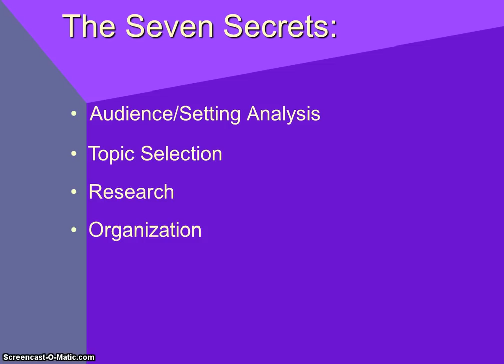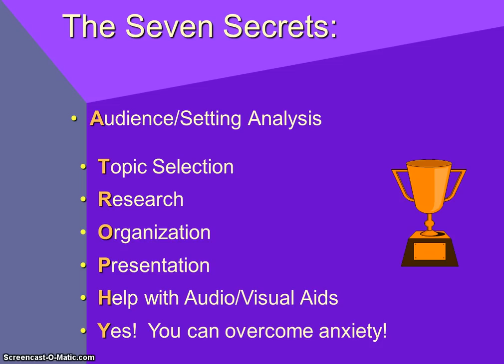7 Secrets for Successful Speaking 1 Intro